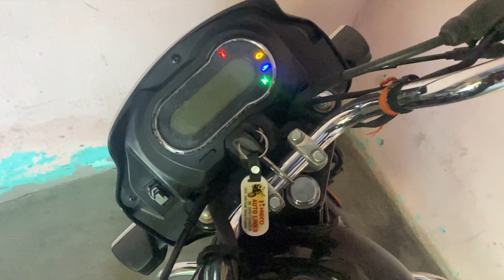Prem Panwar Vlog-232 🎂Volleyball कि तोप का Birthday 🎉 Wishes 🏐Jaipur Tour.मे आ रही 16 T🔥P Teams